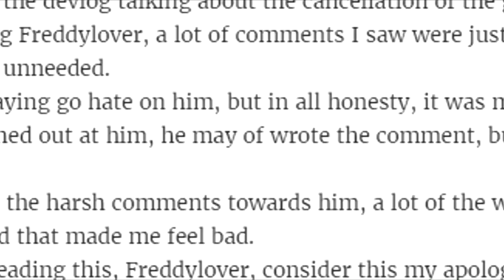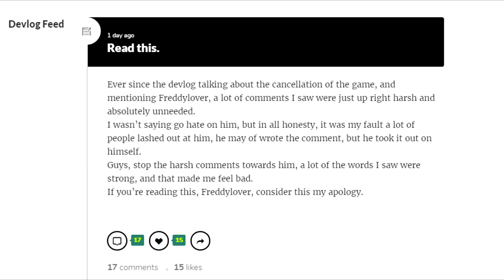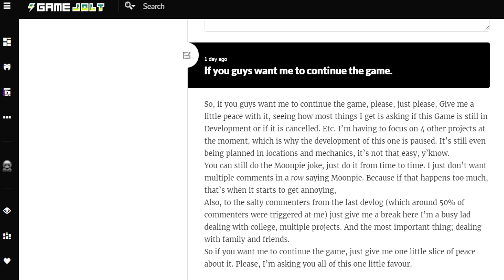Five nights with mac tonight 3 no ha sido cancelado